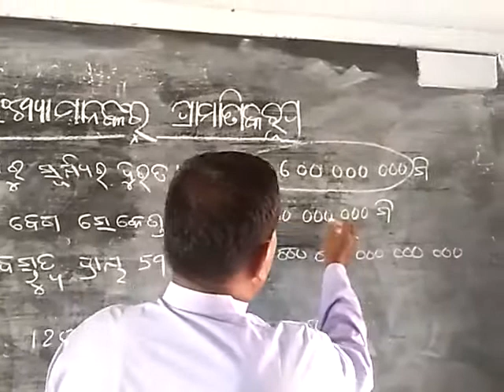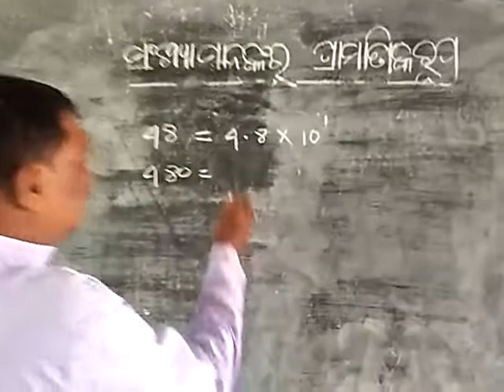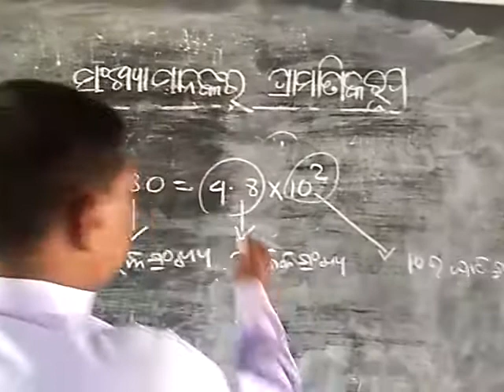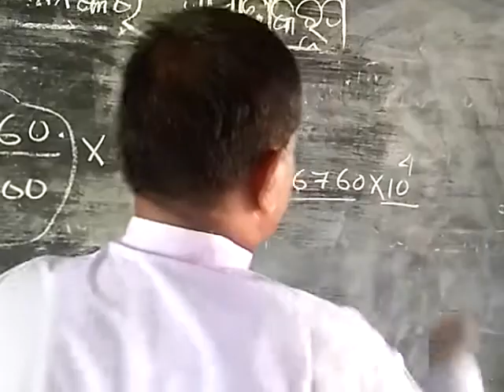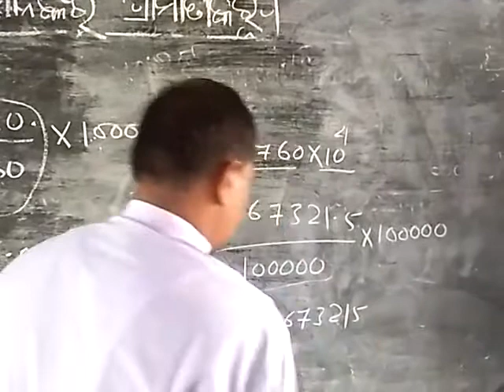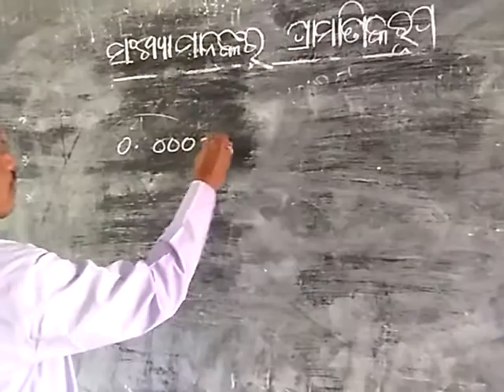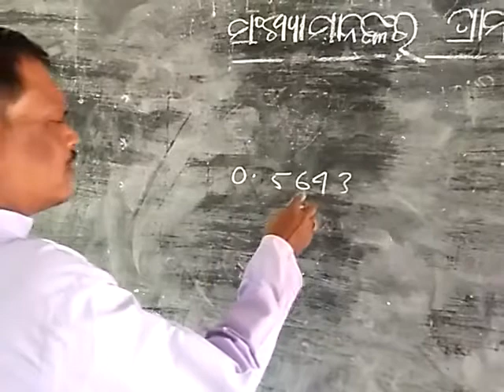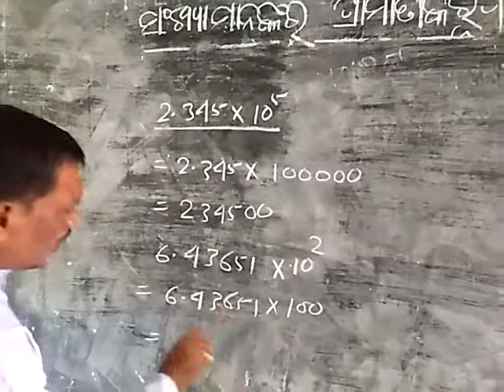ସଂଖ୍ୟାମାନଙ୍କର ପ୍ରାମାଣିକ ରୂପ (ସପ୍ତମ ଶ୍ରେଣୀ)